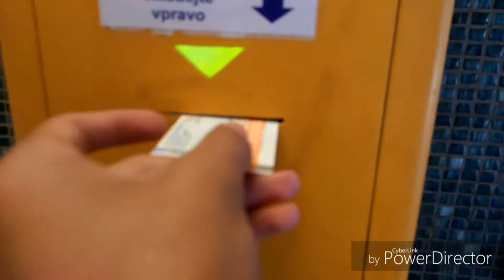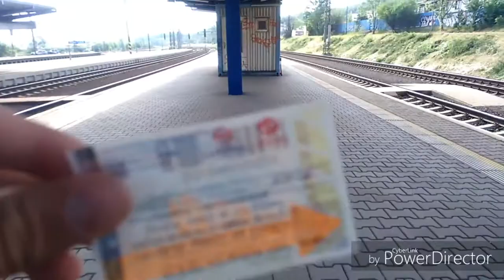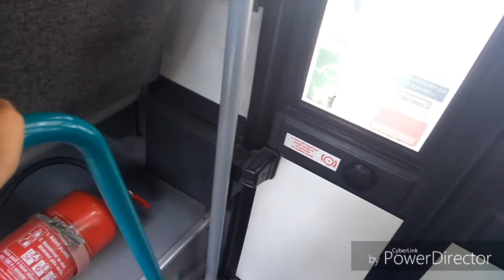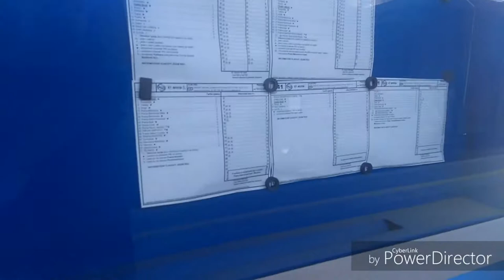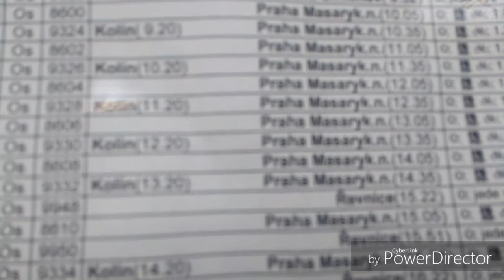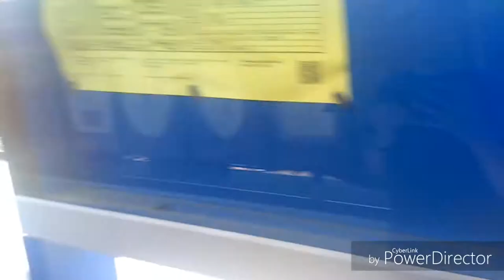Vlog | Český Brod TOUR 9.6.2018